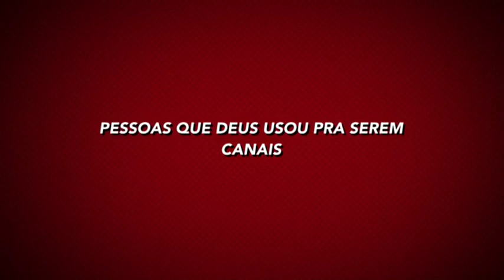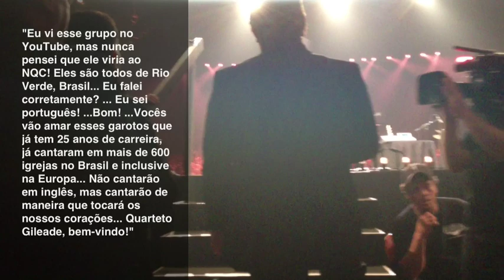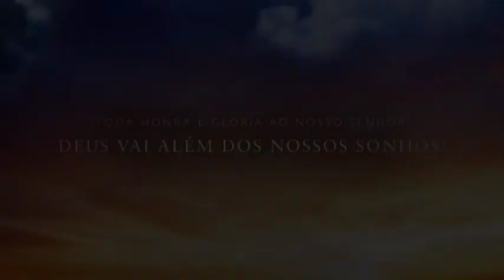Quarteto Gileade no NQC 2013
NQC (National Quartet Convention) Quarteto Gileade histórico 2013